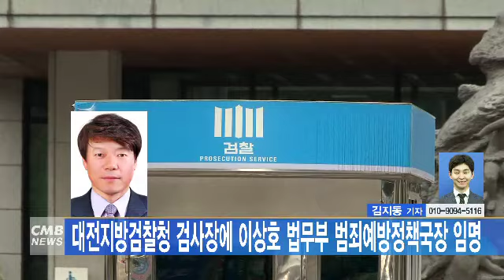[대전뉴스] 대전지방검찰청 검사장에 이상호 법무부 범죄예방정책국장 임명